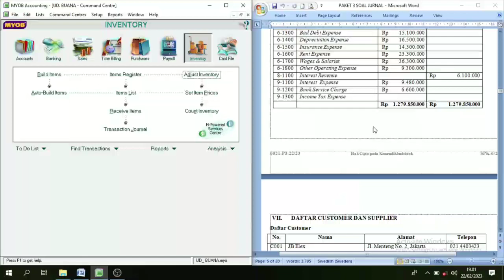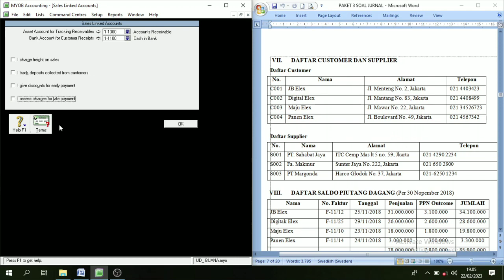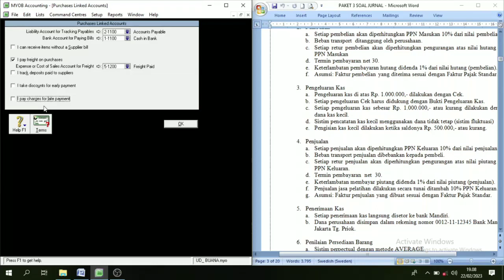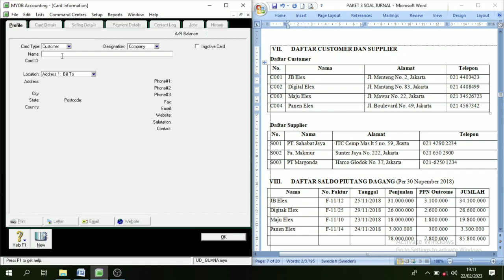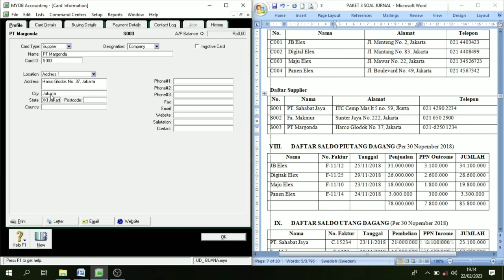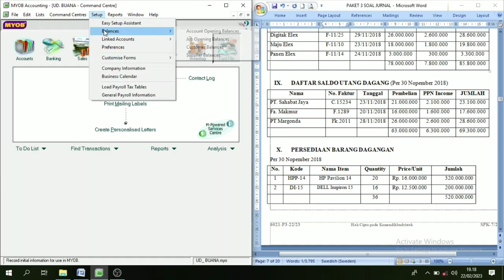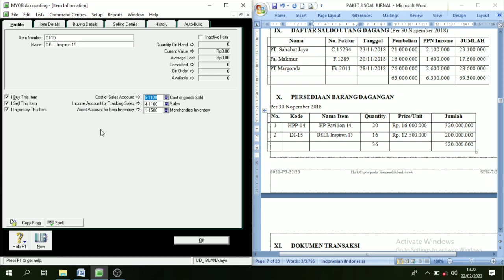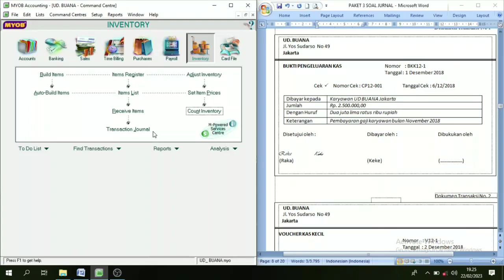Myob UD. Buana || UKK 2023 P.3 || Cara Input Data Customer, Supplier, Persediaan || Part. 2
video ini dibuat bertujuan untuk mengedukasi bagi para siswa yg akan menghadapi uji kompetensi di akhir sekolah yaitu kelas XII khususnya jurusan akuntansi dan keuangan lembaga.
semoga video ini bermanfaat dna bisa membantu dalam proses pembelajaran.